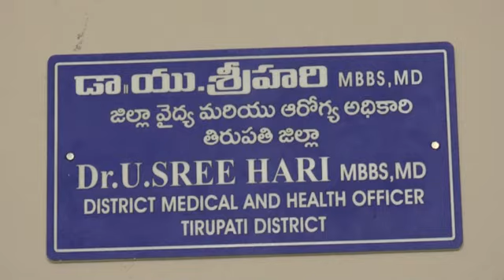Medical officer Dr Srihari interview about Corona 4th wave | Take Precautions for Coronavirus